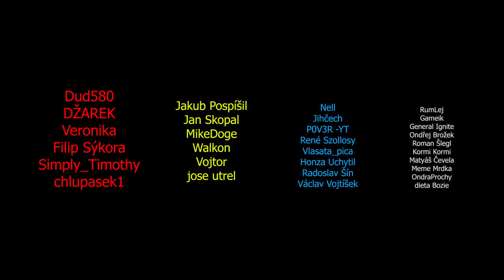KAYLE vs MORGANA (Příběh)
Příběh sester Kayle a Morgany..

0:00 - Sestry Kayle a Morgana
8:14 - Legenda o Kayle
10:12 - Legenda o Morganě
12:11 - Outro

Kayle se narodila jednomu z targonských Aspektů v době, kdy vrcholily runové války, a uctívá matčinu památku tím, že na křídlech z posvátného ohně bojuje za spravedlnost. Ona a její dvojče Morgana byly dlouhá léta ochránkyněmi Demacie – do doby, než Kayle zklamala opakovaná selhání smrtelníků a rozhodla se toto království nadobro opustit. Nadále se však vyprávějí legendy o tom, jak svými ohnivými meči trestá všechno zlo, a mnozí doufají, že se jednoho dne opět navrátí…

V Morganině nitru probíhá věčný boj mezi její nebeskou a smrtelnou podstatou. Spoutala si křídla, aby tak přijala své lidství, a svou bolest a zahořklost si vybíjí na všech neupřímných a zkažených. Odmítá zákony a tradice, které považuje za nespravedlivé, a zatímco se někteří snaží pravdu potlačovat, ona za ni bojuje ze stínů Demacie sesíláním štítů a řetězů z temného ohně. Morgana je neochvějně přesvědčena, že i ti, kdož byli dříve zapuzeni a vyhnáni, mohou jednoho dne znovu hrdě pozvednout hlavu.